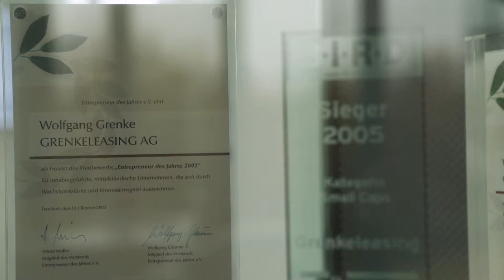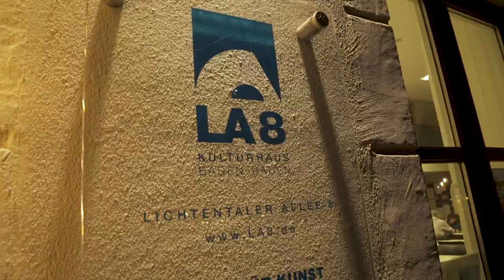Wolfgang Grenke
Ein Europäer durch und durch: Wolfgang Grenke ist Chef der Grenke AG und Präsident des Baden-Württembergischen Industrie- und Handelskammertags. Er wurde nah an der französischen Grenze geboren. Zudem ist Wolfgang Grenke Vizepräsident von Eurochambres, dem europäischen Kammerdachverband. Ein Europa ohne Binnenmarkt ist für ihn als Unternehmer undenkbar.

Willkommen im YouTube-Kanal des Deutschen Industrie- und Handelskammertags (DIHK). Hier gibt's aktuelle Videos von und über die deutsche Wirtschaft.

Wer es noch nicht wusste: Der deutsche Industrie- und Handelskammertag (DIHK) vertritt die gesamte gewerbliche Wirtschaft in Deutschland. Seine Mitglieder sind die 79 Industrie- und Handelskammern (IHKs) mit rund 3,6 Millionen Unternehmen aus Industrie, Handel und Dienstleistungen – vom Kiosk-Besitzer bis zum Großkonzern. Für diese Unternehmen engagiert sich der DIHK gegenüber Politik, Medien und Öffentlichkeit – und setzt sich auf Bundes- und Europaebene beispielweise für wenig Bürokratie, freien Handel und schnelles Internet ein. Darüber hinaus koordiniert der DIHK das Netzwerk von mehr als 140 Auslandshandelskammern, Delegationen und Repräsentanzen der Deutschen Wirtschaft in 92 Ländern.